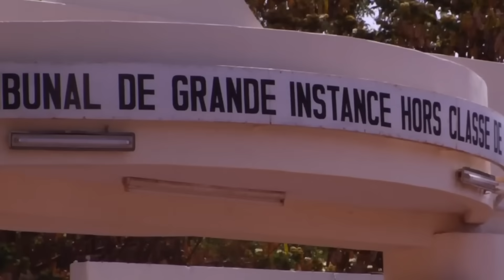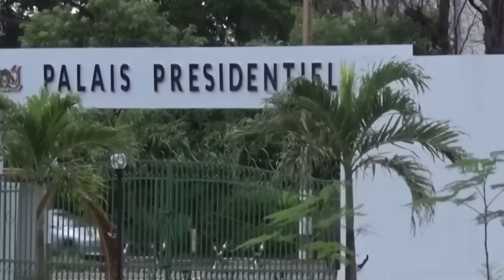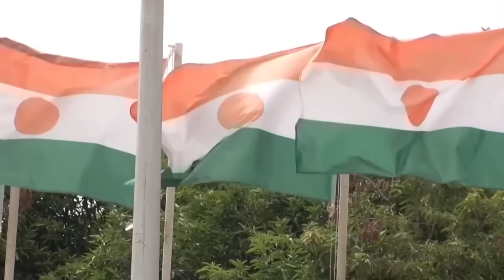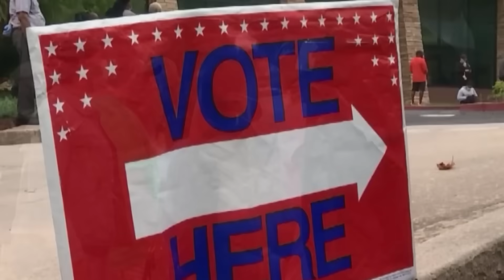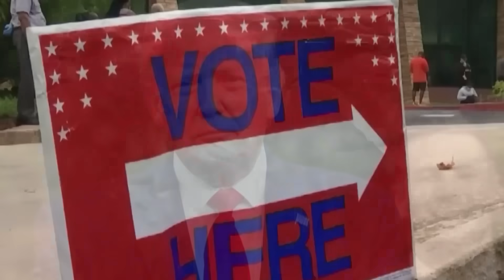Madaxweynaha Godka Madow Lagu Riday ee Hada Naftiisa Khatarta Kujirto